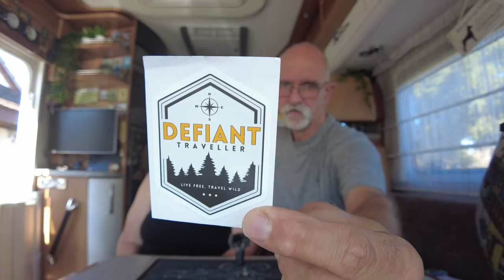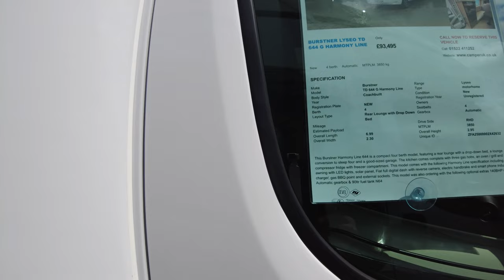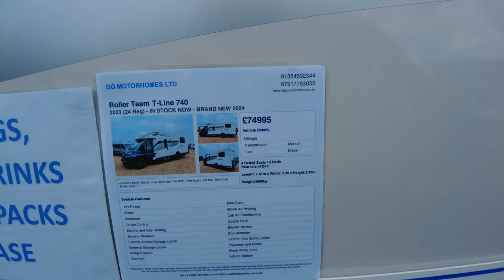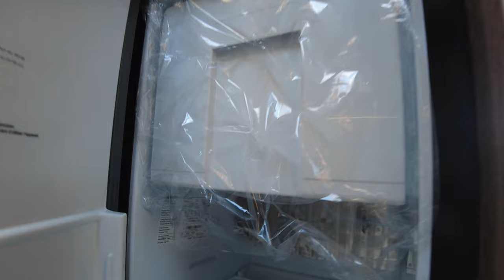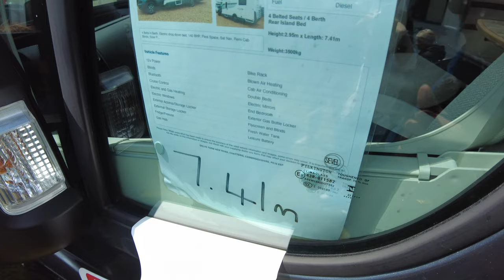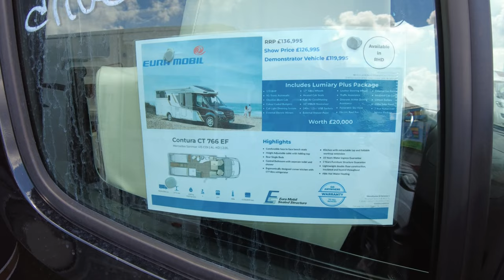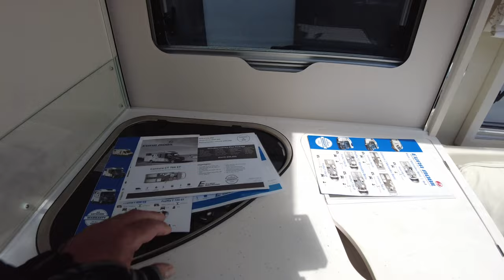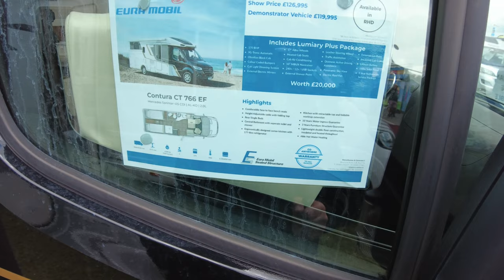EP72 Sunday at Newark show some motorhome reviews and the journey home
The last day of the Newark  National Motorhome and Campervan Show, with reviews of some of the vehicles there. then a clip of our  journey home.
Thanks to everyone who stopped us for a chat. or grabbed a sticker.
BIG Thanks to M&D.B for our new theme tune.
Some of the people who we met up with have their own channels so check out their vlogs at :-

Reviews of the following motorhomes.
LAIKA - ECOVIP 4109 DS
Burstner Harmony TD644G
Rollerteam T Line 740
Euramobil Contura CT766EF